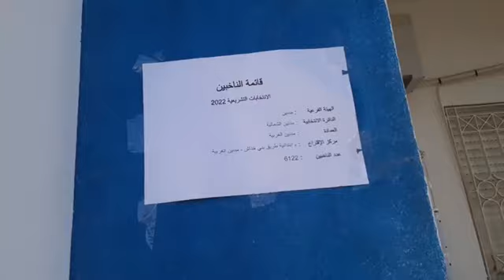مدنين انطلاق عملية التصويت للدور الثاني التشريعية مكتب مدرسة حي سيدي الزيتوني